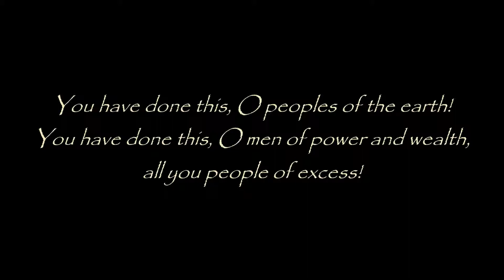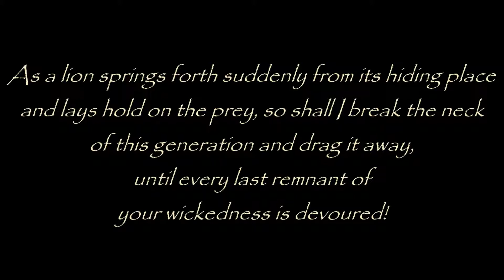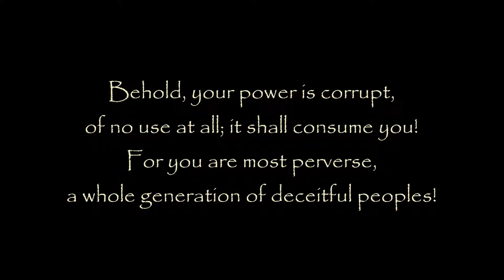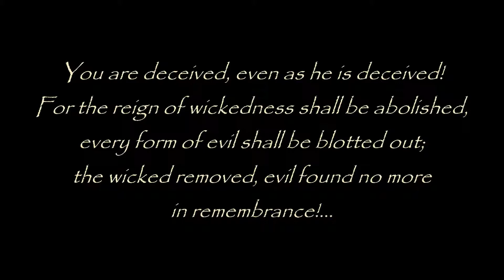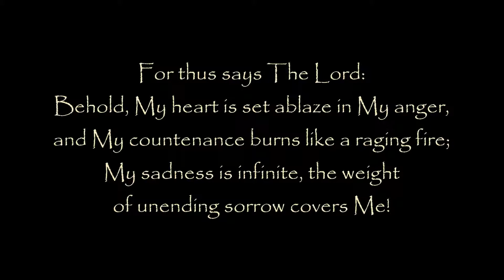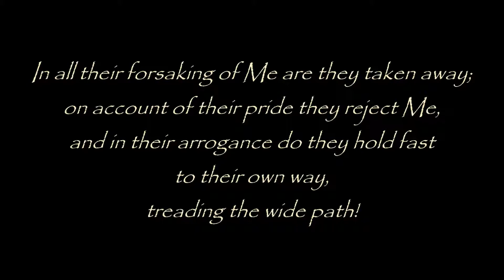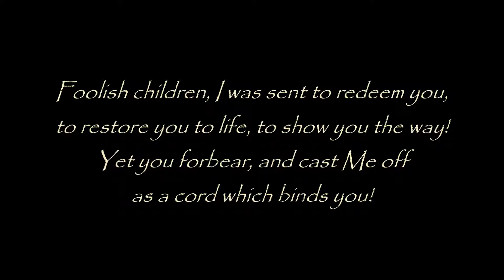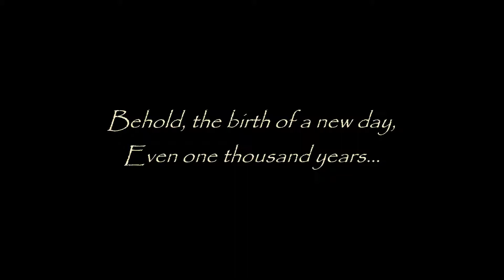END TIMES PROPHECY AND REVELATION: STRICKEN - TrumpetCallofGodOnline.com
Excerpt: "Thus says The Lord God: This world is stricken, a corrupt tree which bears bitter fruit filled with poison! Great wailing is heard in all the earth, a most bitter weeping; My children cry out at noonday, and the tears of the innocent do not cease!... You have done this, O peoples of the earth! You have done this, O men of power and wealth, all you people of excess! YOU HAVE DONE THIS! For by the hardness of your hearts, you have committed murder! For the sake of greed, to fulfill your insatiable appetites and your ever-increasing lusts, you have destroyed the Garden!
CUT DOWN THE TREE AND BURN THE BRANCHES! BREAK APART THE STUMP AND PULL UP THE ROOTS! For thus declares The Lord: This is My Earth, and these are My children; I SHALL FEED THEM!... And you, O most wicked generation, shall starve! For as you have sown, so shall you reap! And that which you have withheld from the poor and the needy shall be taken from you, and you shall suffer; behold, even all you have wrought in the earth shall return atop your own heads! For I shall strike you down and lay you waste, desolation upon desolation, calamity upon calamity, plagues and famine, until the earth has utterly consumed you!..."